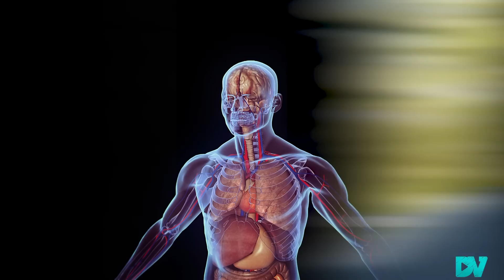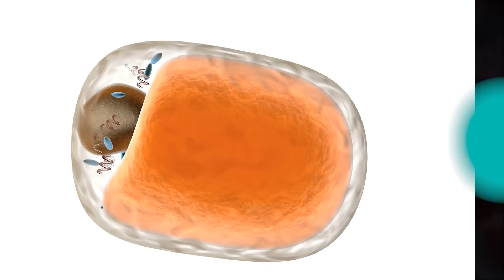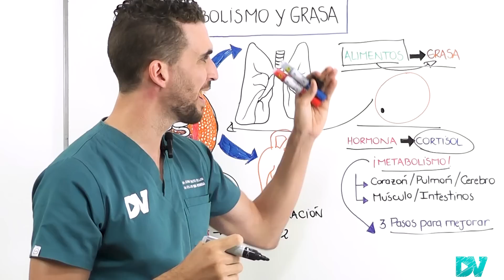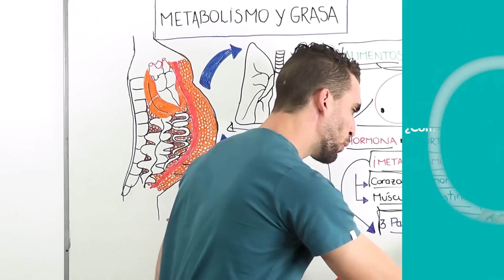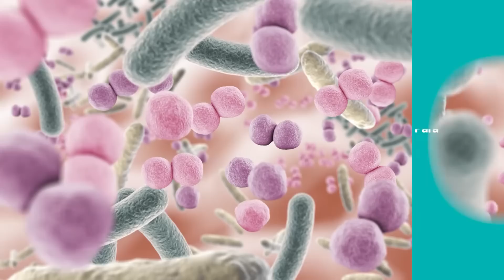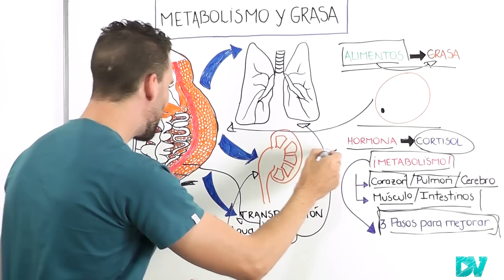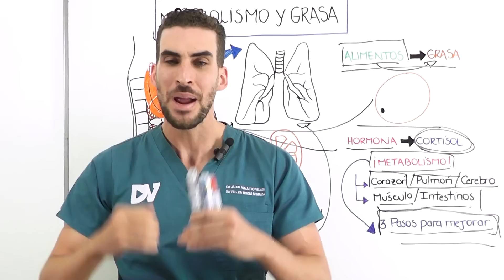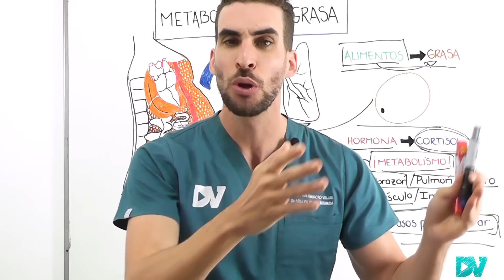¡GRASA VISCERAL en tus ÓRGANOS! Lo que NADIE TE DICE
La grasa abdominal es muy peligrosa para la salud ya que cuando se acumula alrededor de nuestro órganos (Grasa visceral), las celulas de grasa comienzan a formar sustancias metabólicamente activas que tienen la capacidad de producirte resistencia a la insulina, provocarte mas hambre y perpetuar el aumento de peso.

Es por ello, muy importante conocer:
¿Cómo funciona tu metabolismo?
¿Cuáles son los peores alimentos que te hacen aumentar la grasa? (Grasas trans, Harinas, Azucar)
¿Qué alimentos pueden ayudarte a perder peso? (Fibras, Proteinas, Grasas buenas)
¿Cuáles son las mejores rutinas de ejercicio para disminuir tu abdomen?

De todo esto vamos a hablar, pero también vamos a incluir curiosidades como ¿El café sirve para perder peso? ¿El te verde puede aumentar el metabolismo?

CAPITULOS:
00:00 Todo Sobre el Metabolismo y la Grasa Abdominal
01:28 Tu Cuerpo Transforma los Alimentos en Grasa ¿Por que?
02:58 Asi es como las celulas de grasa te INFLAMAN
03:39 los Niveles de CORTISOL ¿Son Peligrosos?
04:20 Transforma la Grasa de tu abdomen en AGUA y CO2
05:15 Metabolismo Basal
05:37 Tus Musculos son Realmente Importantes
06:25 ¿Como podes MEJORAR Tu Metabolismo?
06:50 Los MEJORES Alimentos para Disminuir la Grasa de la Barriga
08:10 Los PEORES alimentos para tu Cuerpo
09:10 La Cerveza, el Alcohol y la Barriga ¿Cuantas calorias posee?
09:35 Este Ejercicio puede quemar grasa en 20 minutos (HIIT)
10:24 Potencia tu Metabolismo y Quema Grasa con estos Ejercicios
11:34 ¡El Peligro del Estres e insomnio
12:45 CAFÉ y TE VERDE ¿Pueden Aumentar tu Metabolismo?
13:42 Cuidado con los suplementos para perder peso